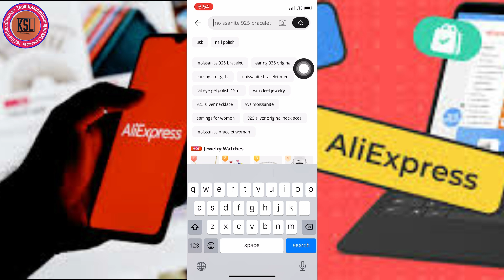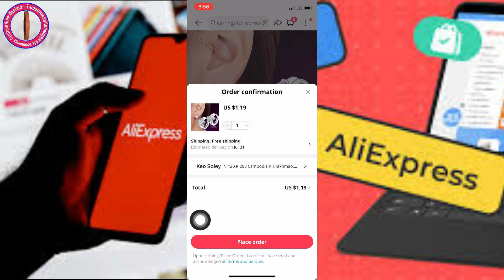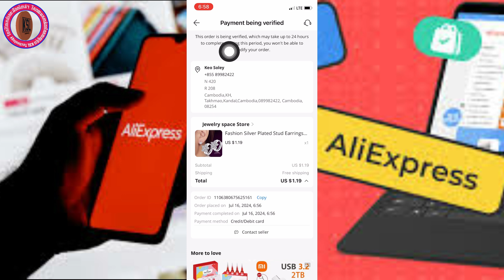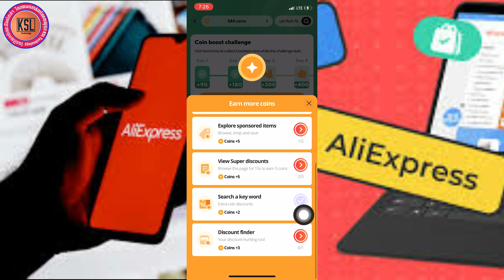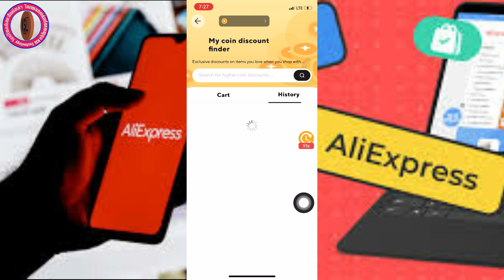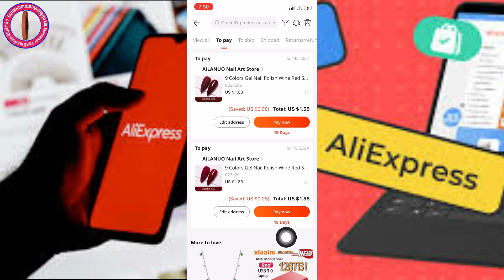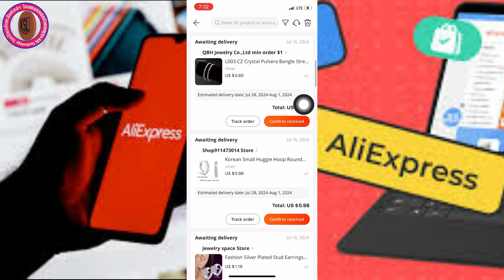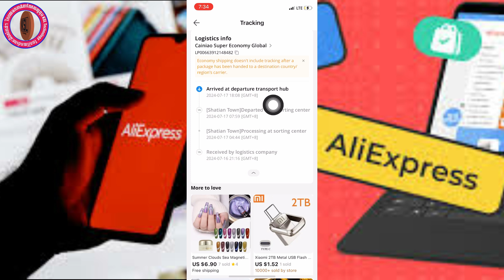អនុវត្តជាក់ស្តែងទិញទំនិញថោក និងមានគុណភាពពីចិនក្នុង Aliexpress